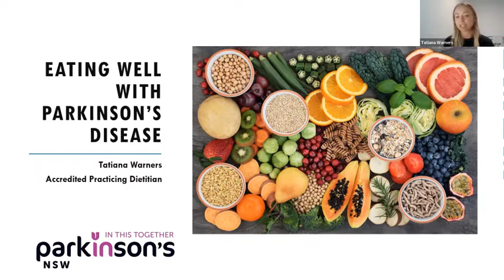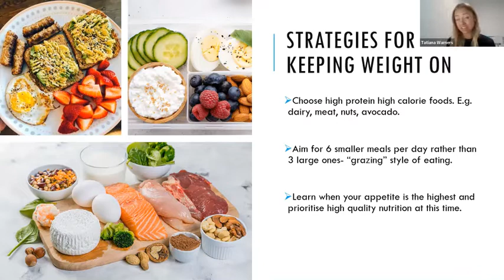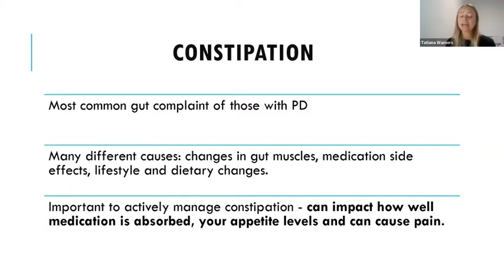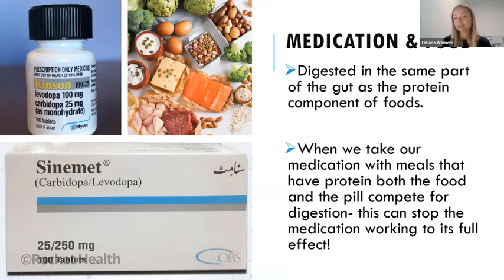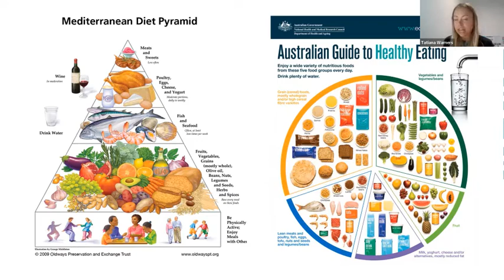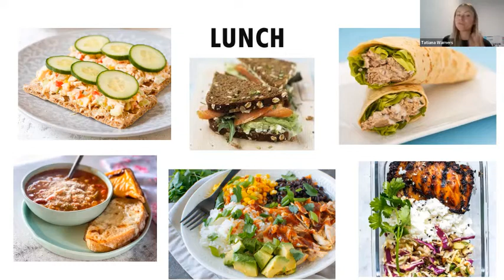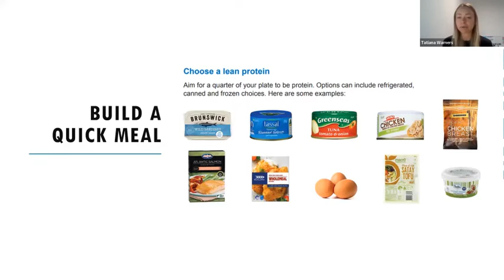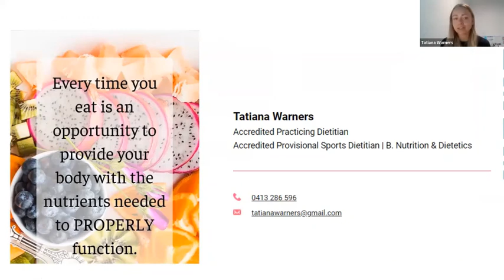Let's talk Parkinson's and Nutrition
While there is no prescription for a Parkinson's specific diet, one that includes a variety of whole grains, vegetables, fruits and protein-rich foods can improve health. Also consider including nuts, olive oil, fish and eggs to your diet, for their beneficial fats.
Tatiana Warners is an accredited dietitian and discusses
 - why nutrition is important
 - maintaining a healthy weight
 - constipation
 - medications and food
 - how to eat well easily